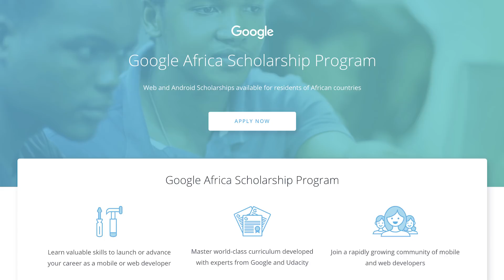Google Android Certification & Africa Scholarship Program | Ada's Developer Story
Discover how Adaobi Frank from Abuja, Nigeria became certified in the Associate Android Developers course and propelled herself into a career as a mobile developer. You can also take this course!